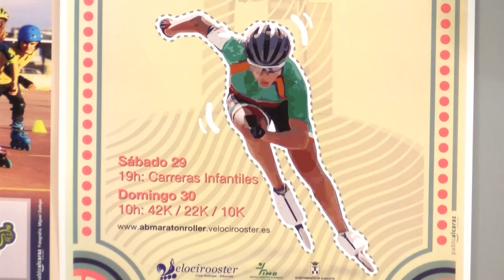Albacete se calza los patines con el II Maratón Roller